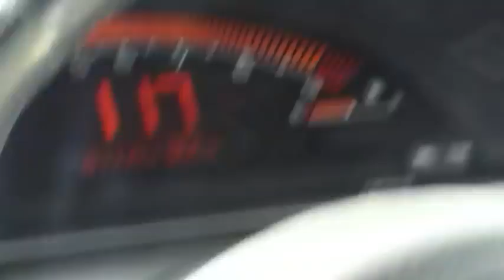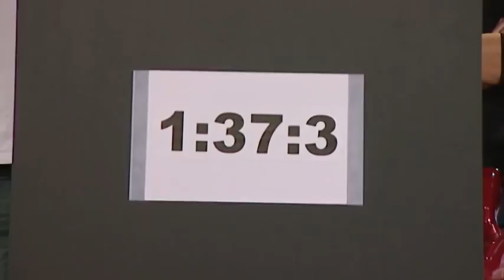Top Gear - BMW Z4 vs Boxster vs S2000 + POWER laps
Honestly, I would choose the Boxster.